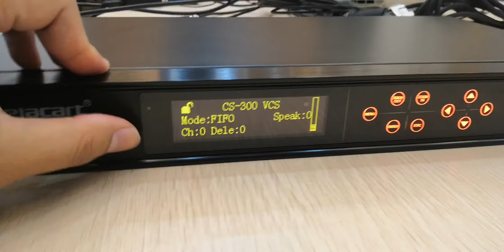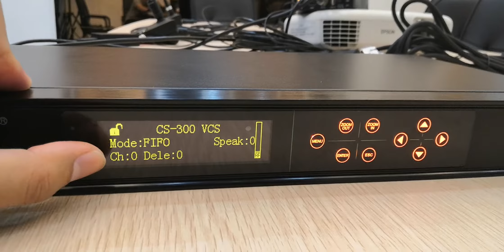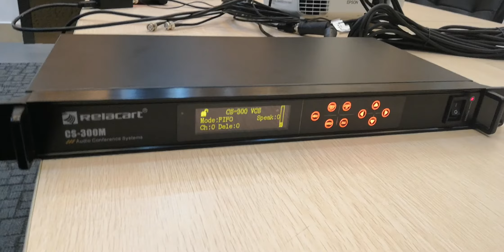Relacart CS-300 (parte 1)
Sistema de conferencia con seguimiento de cámara e interface de Dante, este video es el primer parte de la presentación, la presentación del central de sistema